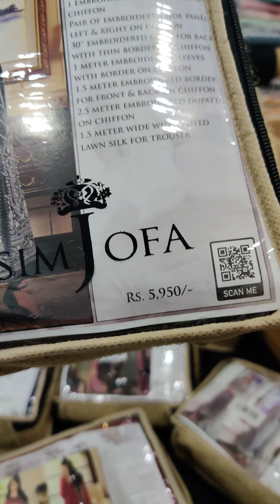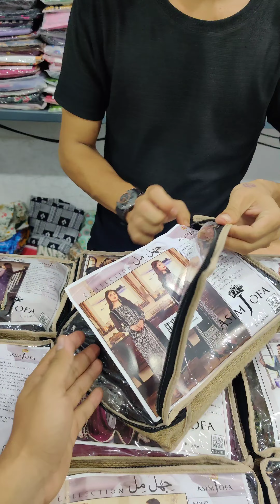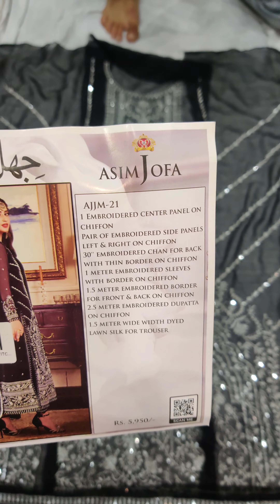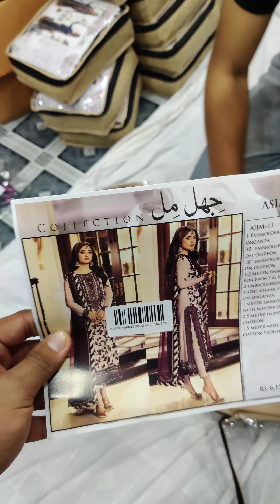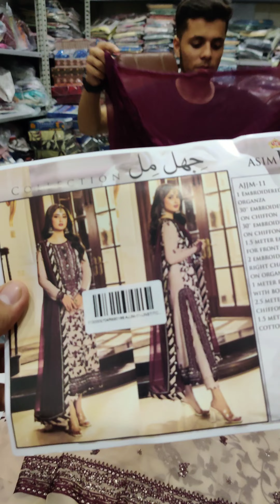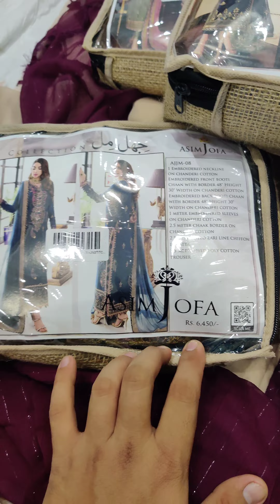Asim Jofa Jhil Mil Party Wear Dresses!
*JHIL MIL by ASIM JOFA*

3 Pieces | Unstitched Luxury Collection

25 Designs
25 Suits in a set

Price Range: Rs. 5,750 to Rs. 6,650
Average Retail: *Rs. 6,070/-*

Total Set Retail: *Rs 151,750/-*

*BOOKING OPEN*